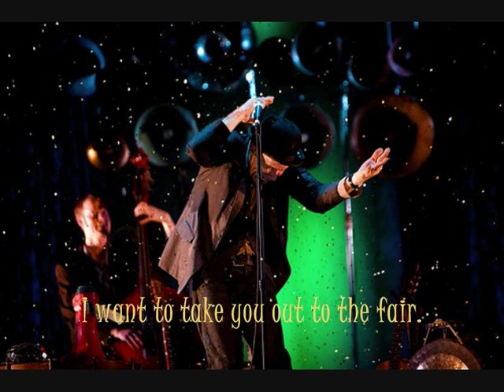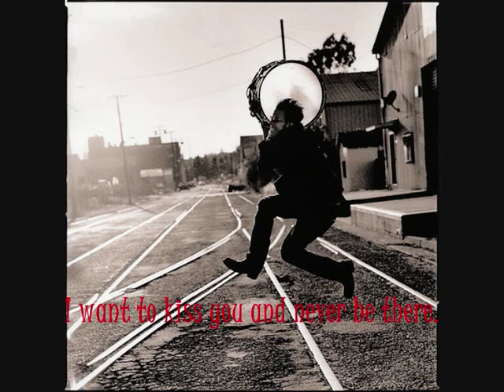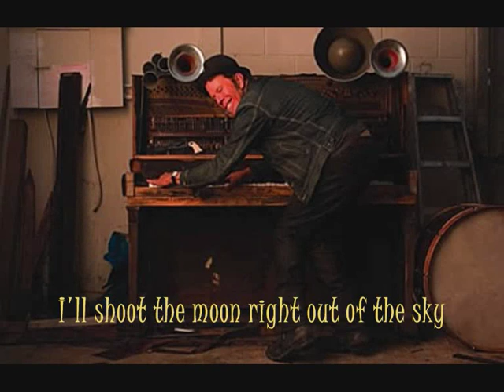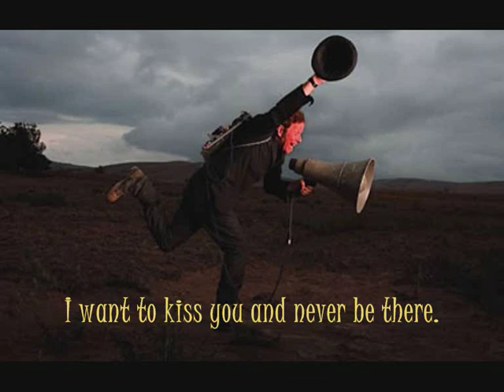Tom Waits - I'll shoot the moon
Album: The Black Rider